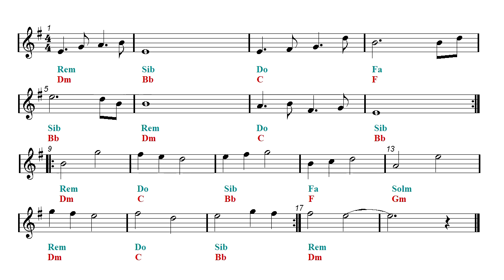Clarinet & Guitar Duet - Guren Theme - Naruto Shippuden Opening 15 - OST 2 (Sheet music)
Clarinet and guitar duet. ▼▼▼▼ Read more  ▼▼▼▼